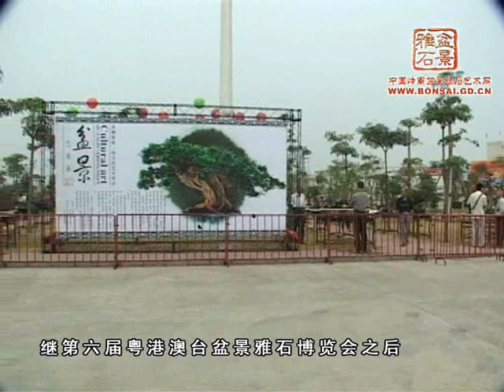Bonsai_China exibition Zhonghan 2006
Posted by cultural diffusion Chinese art of bonsai

Chi ama anche l'arte della scultura, consiglio di vedere i video di clayguy1
le mani magiche del maestro David Lemon.
Who loves the art of sculpture, I suggest you see the video of clayguy1
the magic hands of the master David Lemon.